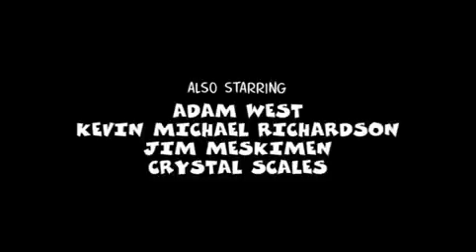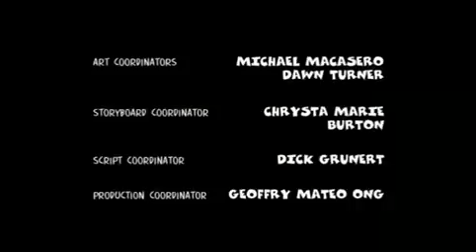The Boondocks S1E2 The trial of robert Kelly